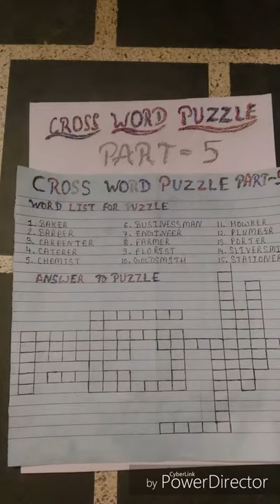CROSS WORD PUZZLE PART ~ 5 HD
CROSS WORD PUZZLE PART ~ 5